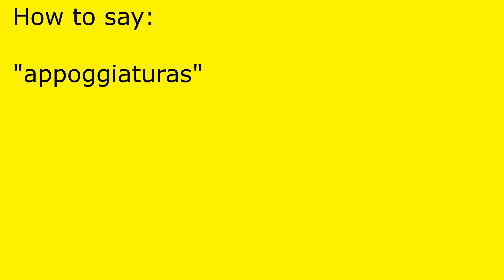How to pronounce appoggiaturas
appoggiaturas pronunciation.